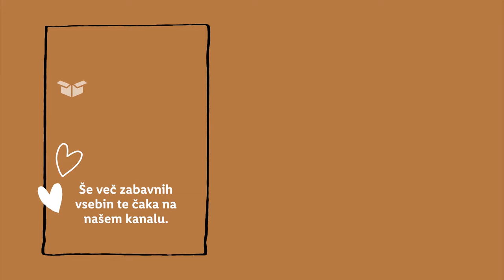Kar je naše, Gašperju paše: Decembrska pojedina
Nov mesec pomeni novo škatlo presenečenja za Gašperja. 🎁 In tokrat je bil še posebno navdušen nad naborom slastnih Deluxe izdelkov, ki vsakemu receptu dodajo edinstvene okuse. 😋 Si vedel/a, da z nakupom teh izdelkov daruješ kar trem ustanovam? 👉 Zavod za gluhe in naglušne Ljubljana, Center za sluh in govor Maribor in Center za komunikacijo, sluh in govor Portorož bodo iz srca hvaležni za vsak nakup, ki ga opraviš! 🤩 V komentar zapiši, kateri Deluxe izdelek bo prvi v tvojem nakupovalnem vozičku! 🤔

Gašper bo na našem YouTube kanalu znami vsak mesec.

Ministrstvo za zdravstvo opozarja: "Prekomerno pitje alkohola škoduje zdravju!"

0:00 Uvod
1:20 Škatla
2:16 Pomaranče
3:02 Božične zvezde
4:23 Deluxe izdelki
6:50 Oblačila
7:10 Vrtalnik
7:45 End screen